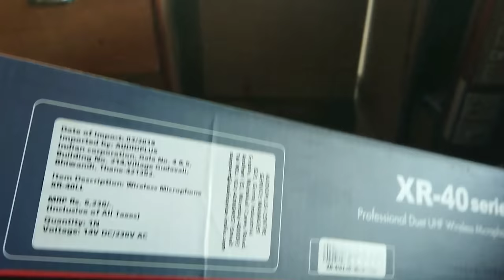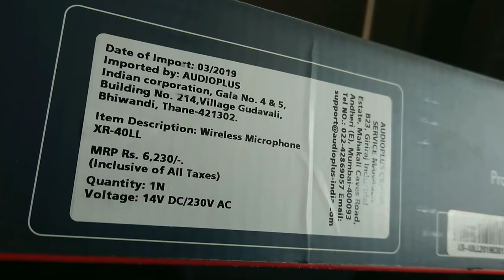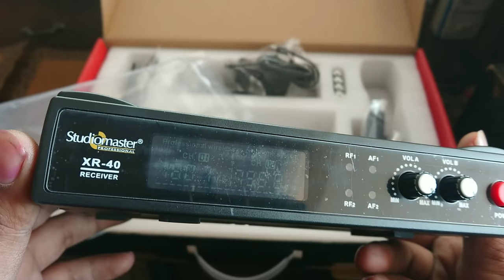STUDIOMASTER XR 40 LL Microphones UNBOXING & REVIEW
XR 40 LL
The XR 40 LL is a Dual UHF Wireless microphone system consisting of two high quality Lapel microphones designed for superior vocals & speech reproduction.

Features
High quality UHF band frequency duet Wireless Microphone System.
Individual channel output with level control & mix output.
Display on Transmitter & Receiver for frequency indication.
Two microphones can be used at the same time.

Model

XR 40LL

Receiver

Dual Channel Non-Diversity

Frequency response

50Hz-16KHz

Polar Pattern (Hand & Lapel mic)

Cardioid

Output

Individual Channel: XLR

Mix out: ¼" Jack

Power Req.   (Lapel mic)

2 x 1.5V AA

Receiver

240V AC 50Hz for AC Adaptor (Supplied with the set)

Studiomaster Dual Wireless Microphone (2 Hand Mic) XR 40HH

Studiomaster XR Series Wireless Microphone XR40HL

Studiomaster XR-HM1 Headset Microphone